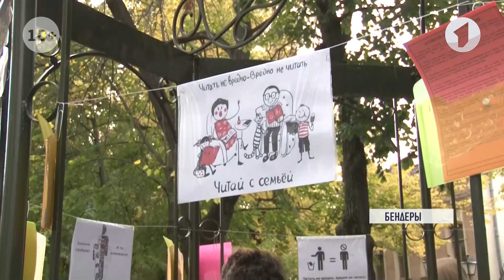«Назад в 80-е» в крепости: уже завтра, 18 мая!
Тем, кто хочет попасть в прошлое, лет на 30 назад, совсем не нужна машина времени. Им просто нужно прийти в парк Александра Невского. Уже завтра здесь все будет напоминать о 80-х годах прошлого столетия.